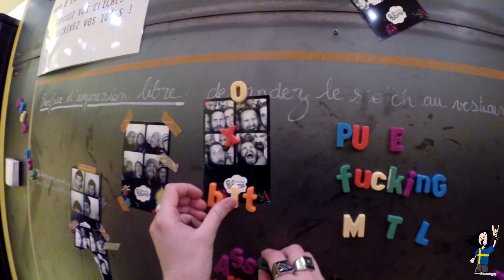2015 - Arch Enemy La Paloma Nîmes 17/05/2015 - No Gods No Masters - GoPro Hero 3+ Black Edition HTC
Concert d'Arch Enemy le 17 mai 2015 à Nîmes - La Paloma.
Dédicace au service de sécurité qui s'amuse à confisquer les gopro... ça sert à rien !!!... la preuve :-)
D'autre part, plutôt que confisquer les gopro vous feriez mieux de faire votre taf (référence à l'intervention de la chanteuse du groupe qui demande à un des glands de l'équipe de sécurité d'assurer son boulot)... BDC !